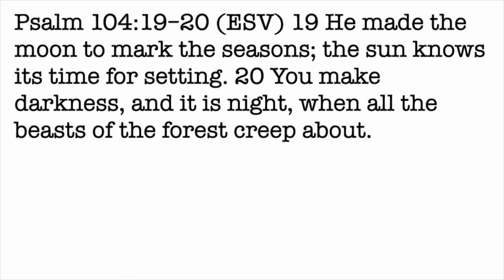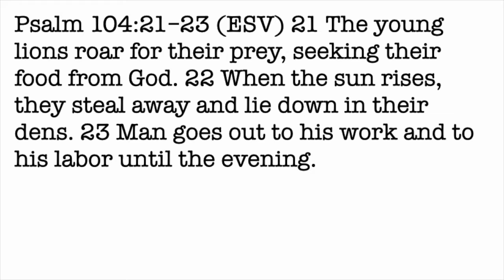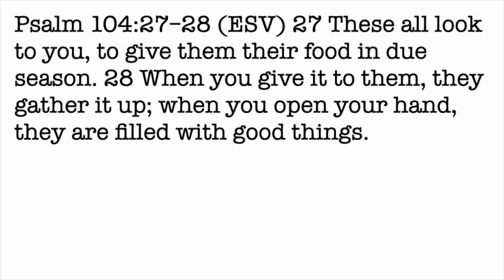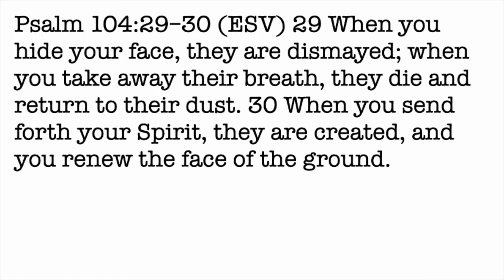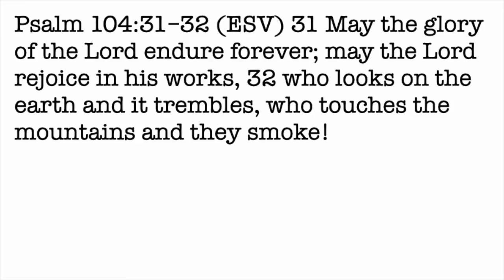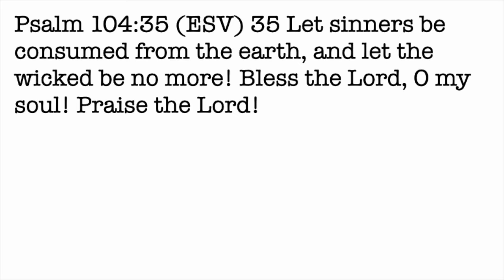Daily Devotion with Pastor Balla for November 21, 2021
Psalm 104
A Hymn to the Creator, Part 2